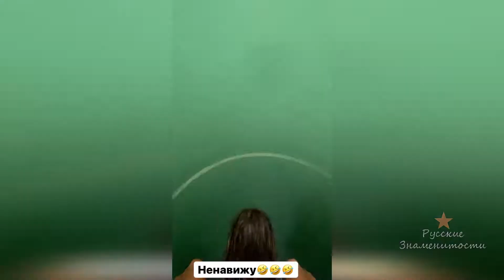Самойлова с семьей в аквапарке Атлантис Бахамас